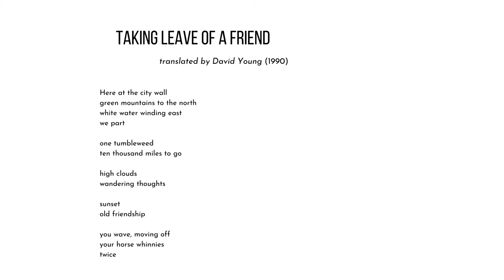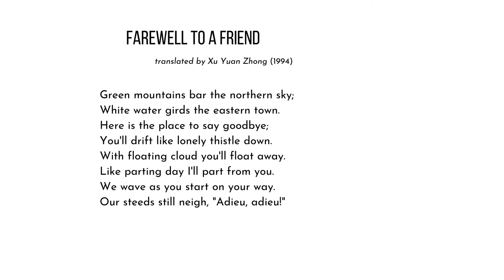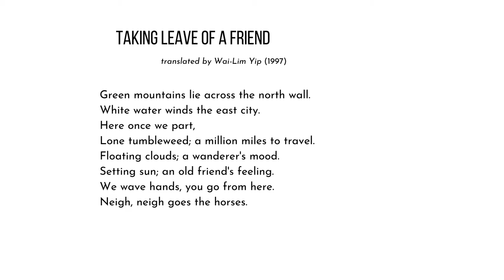Hermit Poetry E027 - Thirteen Ways of Looking at Li Bai, Part 5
Neil Aitken continues to discuss literary translation and comments on three more translations of Li Bai's "Seeing a Friend Off" - this time from David Young, Xu Yuan Zhong, and Wai-Lim Yip.

The Hermit Poetry Series features author Neil Aitken reading contemporary poetry, his own poems, and literary classics from the past. New episodes are available every Tuesday, Thursday, and Sunday.